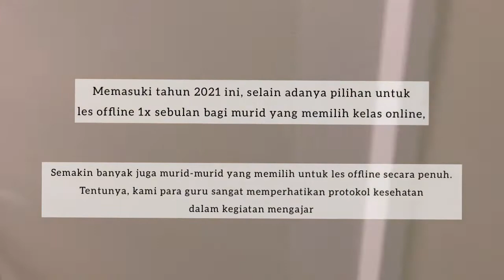TEACHER’S DIARY special episode: THROWBACK MAY 2021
Hi PianoArt Friends,

This week we are going to give you some THROWBACKS of our team's activity in 2021. Continuing our special episode for throwback edition with May 2021.

We hope all of you watching this video stay safe and healthy wherever you all are

PianoArt Channel Team